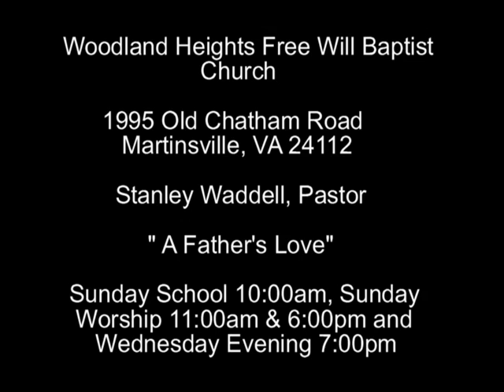A Fathers Love 06 15 14